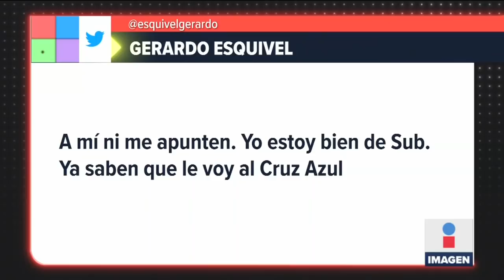“Partidario de la economía moral”, el próximo gobernador de Banxico | Noticias con Ciro Gómez Leyva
“Partidario de la economía moral”, estos son los requisitos para ser el próximo gobernador de Banxico, según afirmó el presidente López Obrador.